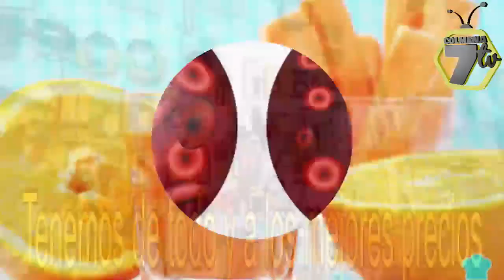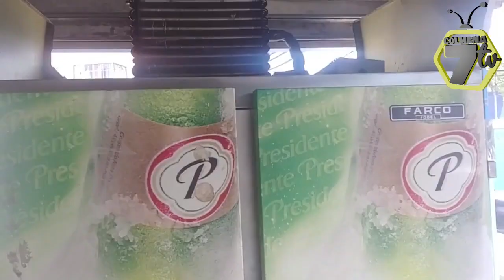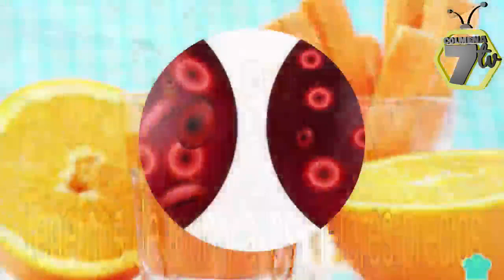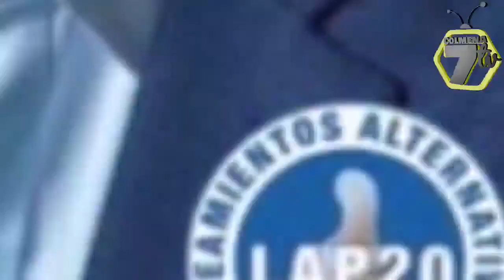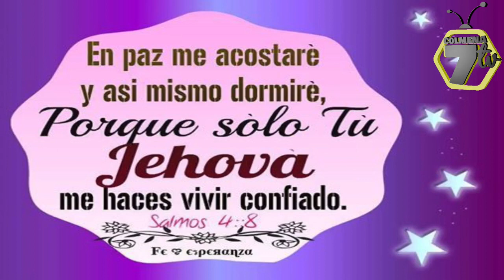Se mataron por nada.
El roce entre dos vehículos degeneró en tragedia para dos familias que se encontraban disfrutando del lunes feriado en la playa Najayo, de San Cristóbal. Durante el suceso fallecieron dos personas y otras dos resultaron heridas, incluida una menor de edad.
Según testigos, el choque de dos vehículos provocó una discusión entre el segundo teniente Luis García Rodríguez y el civil Alberto Polonio Heredia Martínez, quienes se enfrentaron a tiros.